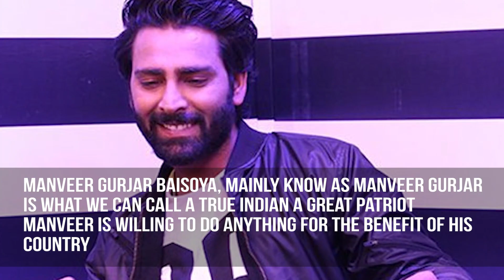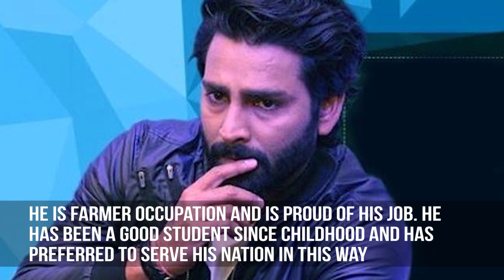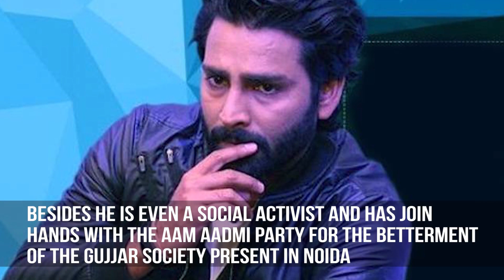Manveer Gurjar Lifestyle | House | Income | Net Worth | Cars & Family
LifeStyle! I am sure that you might have gazed at those glossy magazines with jealousy and kept wondering to yourself how on earth they manage to look amazing all the time with their appealing looks and the way they carry themselves. Well, our channel will tell you the trends, fashion and moreover the 'LIFESTYLE' followed by all these celebrities.

The lifestyle of rich and famous people are different from normal people, and they are always under observation of media. We could see it in their daily life, from daily routines to their personal relationships. They usually wear costly dresses, and their dressing style will be stunning. They usually choose assets which are expensive. Each and every aspect of their life is important to the public. Rich people lifestyle will be noticed by the public because they are important to the public.

No wonder, the media discusses the lifestyle of rich and famous people and also make some gossips among the crowd as they have immense fans worldwide. Public adore them very much and they always stands in the limelight for many reason. TheFilmyCut, Classy And Trendy, Top 5, LifeStyle, lifestyle.com, Car collections, income, net worth, salary, cars, house, family, business.

The belongings of the most successful and rich people are being watched by the public. People curious about their living standards and hobbies. During 1984,  a program titled Lifestyle of Rich and Famous people” @Lifestyle.comZbVs!# has received attention from the public because it is all about ‘rich and famous’. In the year, 2014, NBC decided to recreate the program again for the public by adding some fun elements to the program so they could reach the audience easily.

When we talk about lifestyle of rich and famous, luxury is the first word that comes to our mind. From celebrities in sports to media, from politicians to businessmen, @Lifestyle.comZbVs!# everyone works completely on the motto “if you’ve got it, flaunt it” with a very few exceptions who are humble despite the fame and fortune they owe.

The 'luxury' is the first world comes to our mind when we are talking about rich and famous people. Every famous people have a particular motto which will be different each person. They always try to improve their living standards in order to gain the attention from the public. @Lifestyle.comZbVs!#